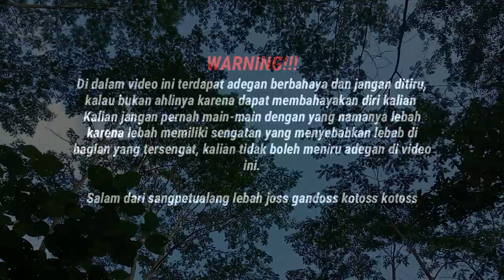lebah madu hutan,pemburu sarang lebah dan pengolahan sarang lebah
budidaya untuk mendapat koloni lebah yg untuk di budidayakan tonton terus petualagan kami sangpetualang lebah
jagan lupa supcribe like komen
kami sang petualang lebah
jagan lupa dukungan nya  selama ini jika ada salah kata yng  kita sengaja tidak segaja kami segenap kru sang petualang lebah mohon mff sebesar besarya

jagan lupa dukung terus sang petualang lebah jawatimur

warning .
jangan meniru adegan dalam vidio  kaena berbahaya  dan konten ini haya sebuah hiburan semata